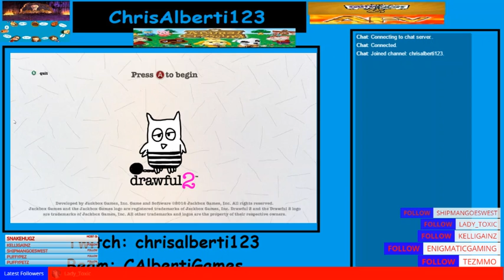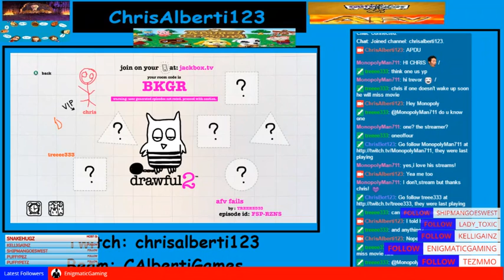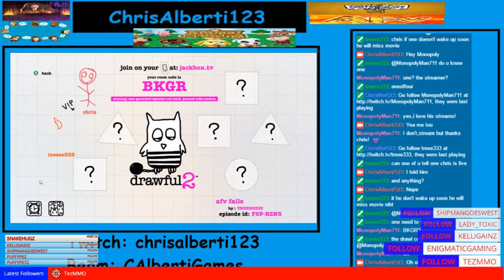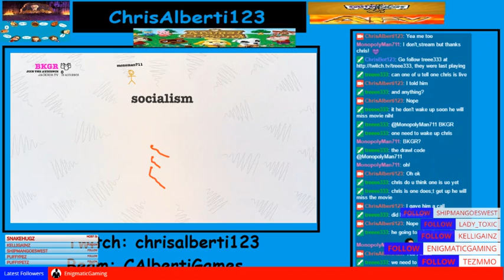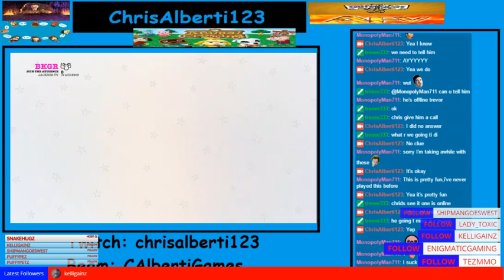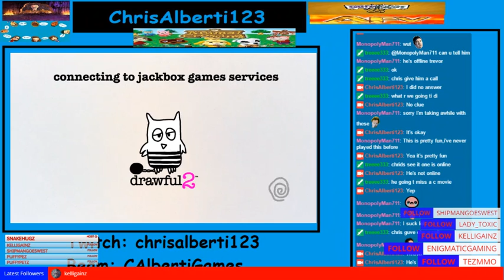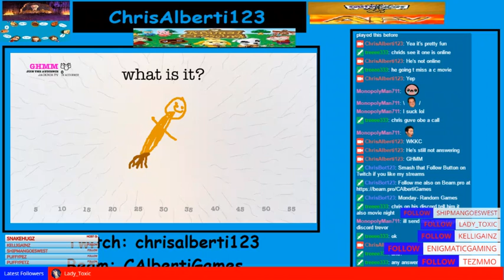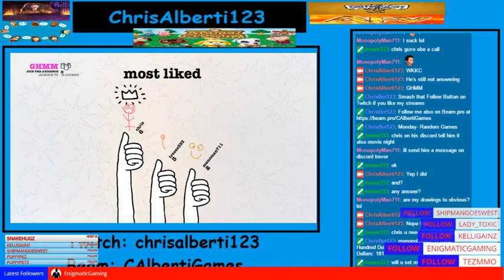fun and afv